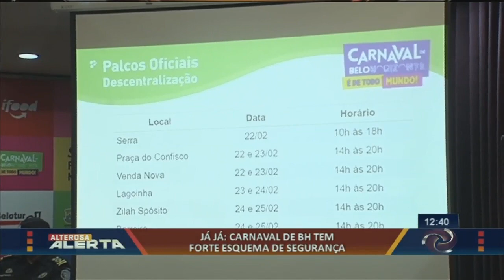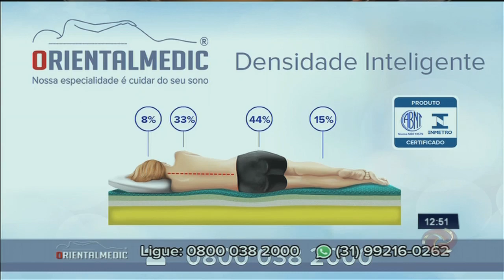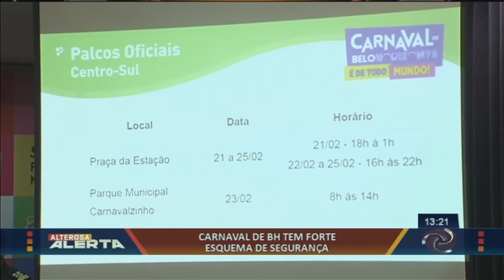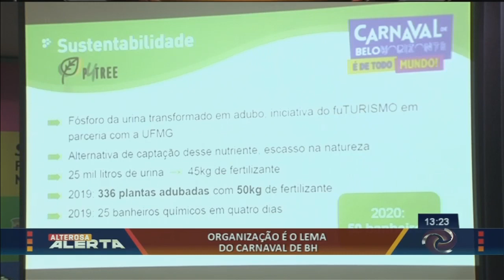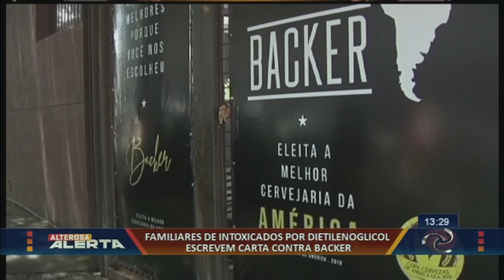Alterosa Alerta com Stanley Gusman - 11/02/2020